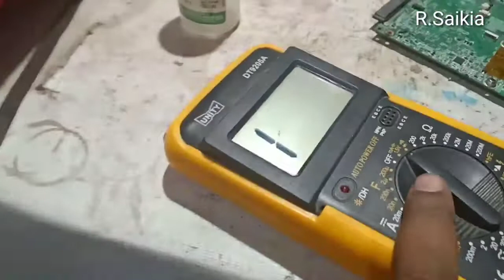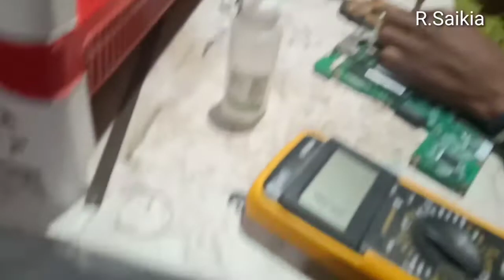Sony Vaio Dead Laptop motherboard repair, Capasitor short problem easily finding and replacing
Sony dead laptop repairing,easy and step  by step fault finding